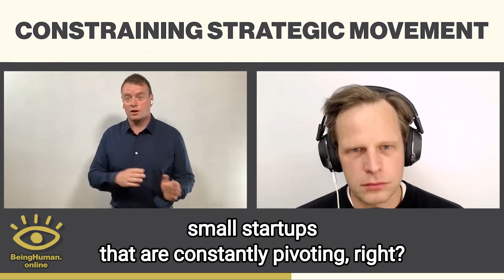Steve McCrone - Constraining Strategic Movement - from Being Human #164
Is your company constantly shifting strategy but never unlocking value?

Strategy expert Steven McCrone discusses the importance of moving in the right direction at the right tempo - and how "unrestrained movement" in strategy planning can slip into chaos.